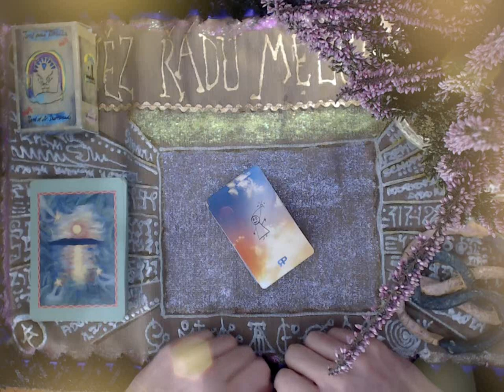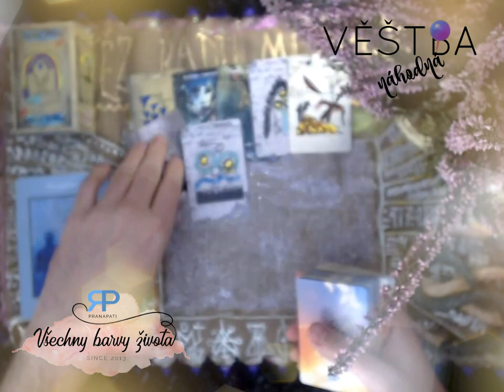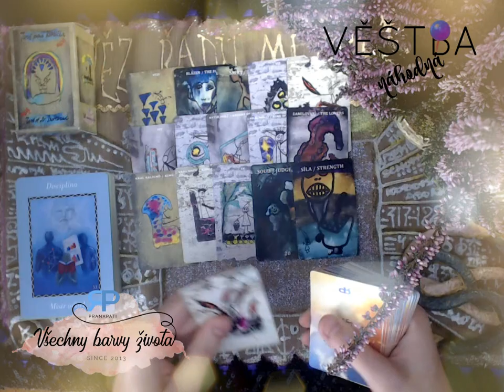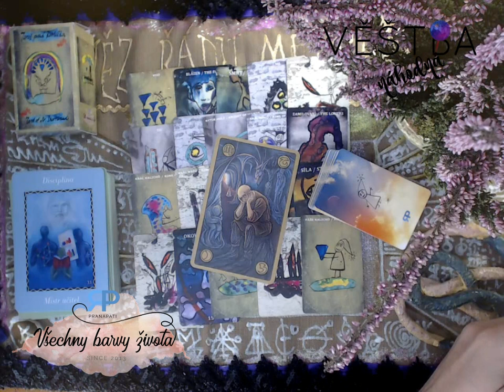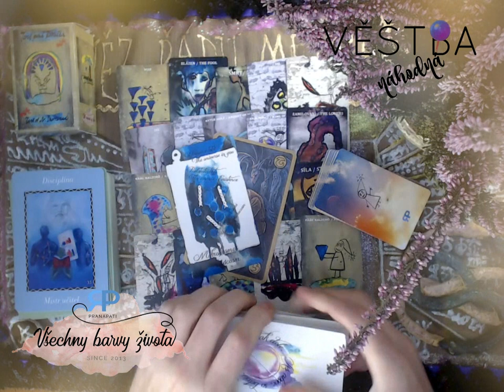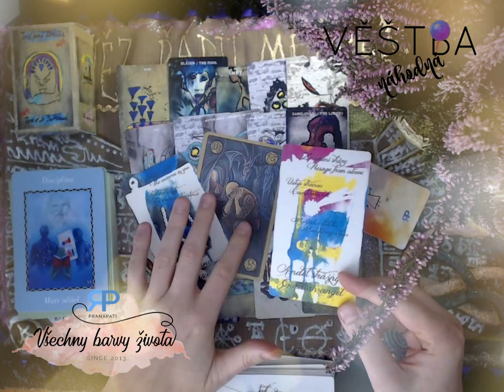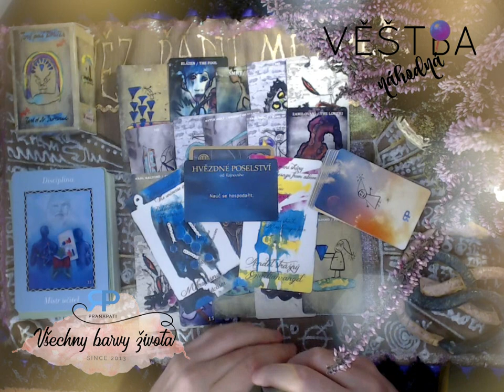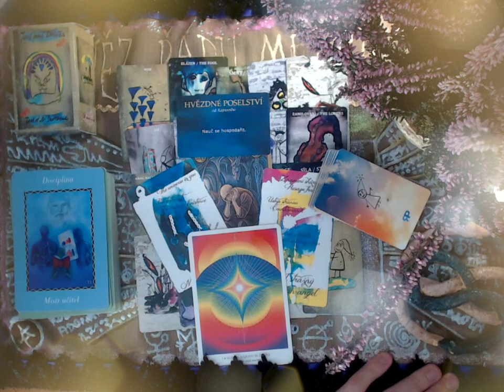Náhodná věštba #3.5 - věštba na téma dané kartami